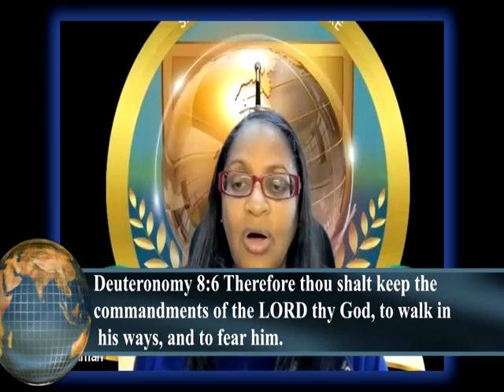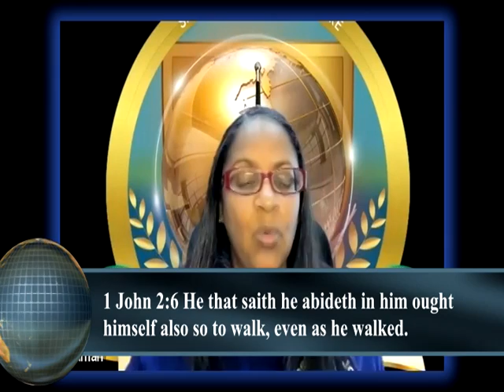BIBLE LESSON 26 -- I WILL WALK RIGHT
Great Hope Children's Home
Nanyuki, Kenya

Zoom Bible Lesson

Lesson 26 - I Will Walk Right